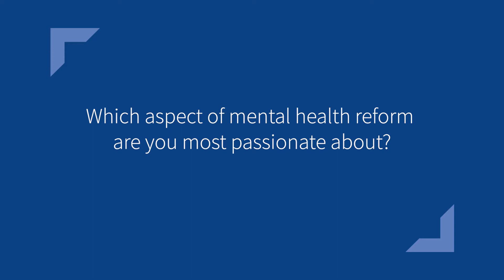Matthew Haplin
Description